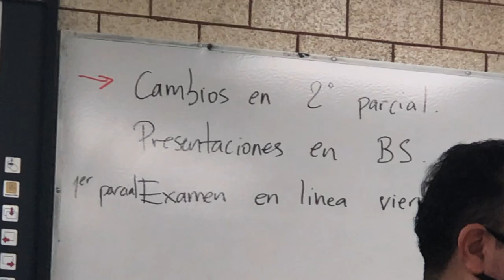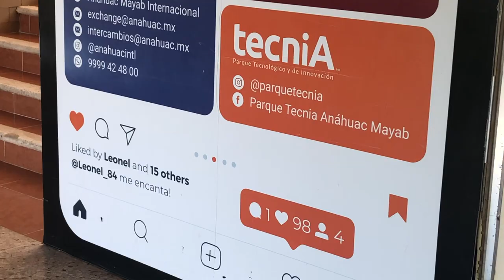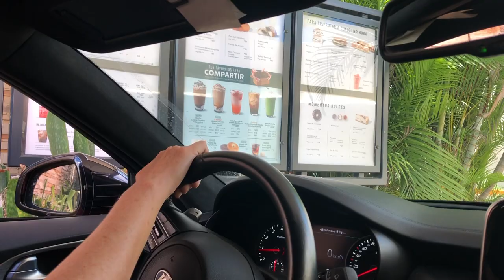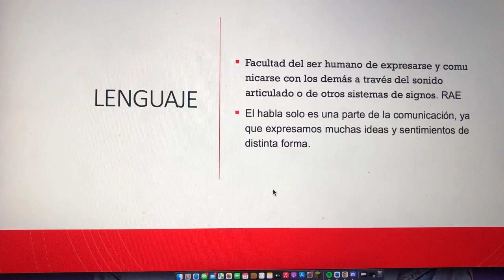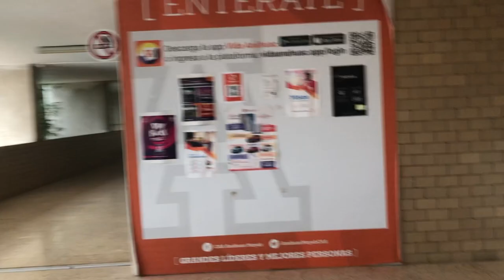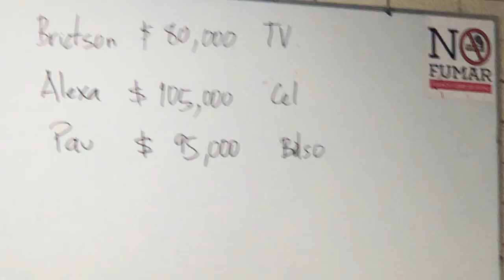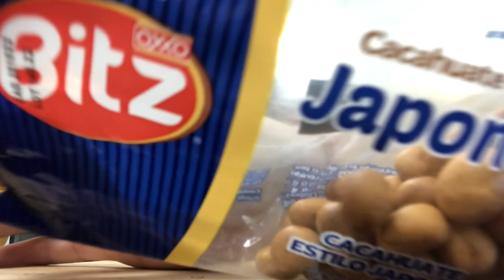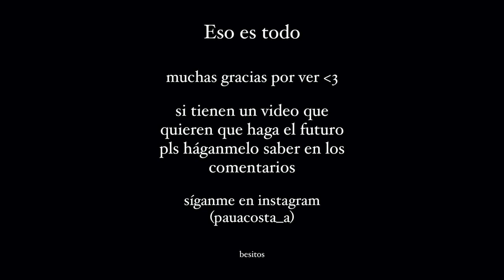Así son las clases de verano en la Anáhuac 🌞 dos semanas en mi vida + contestando sus preguntas :)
Espero les haya gustado y hayan visto un poco más de como es el semestre de verano :)

compra mi marca! @shopbloomapparel en ig :o)